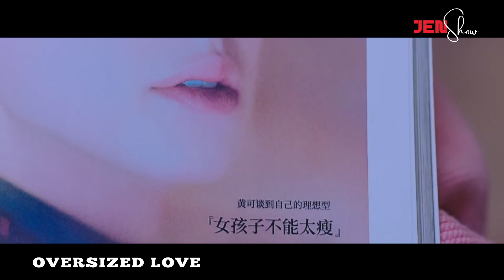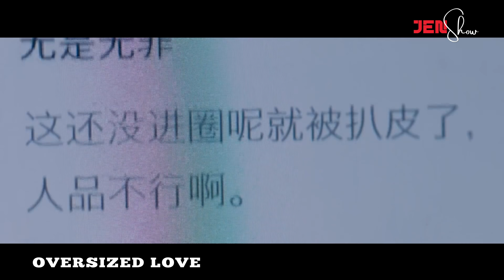Hmelthatna vanduai thlak part 2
Nula pakhatin hmelthatna leh cherna thuruk a chhar chhuak, a beisei ang erawh a lo ni hauh lo. Hmel Thatna Vanduaithlak part 2 - Mizo tawng lehlin film thar. JenShow channel ah hian sap film lehlin emaw, korean film lehlin emaw, movie hmuhnawm tak tak nitin kan rawn dah zel dawn a ni.

Squid Game Mizo tawnga lehlin